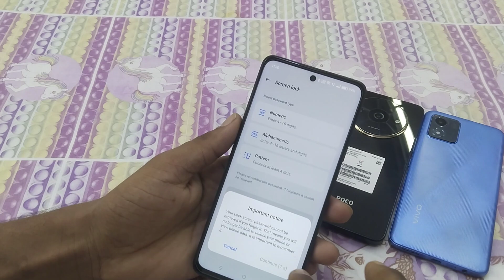Oppo k12x 5g Mobile Main Screen Lock kaise Lagate Hain/How To Set Screen Lock Oppo k12x 5g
Hello Friends Aaj ki is video ke madhyam se main Aap logo ko batane Wala hu ki oppo k12x 5g Mobile Main screen lock kaise Lagate hain